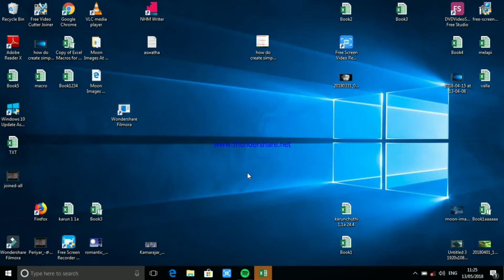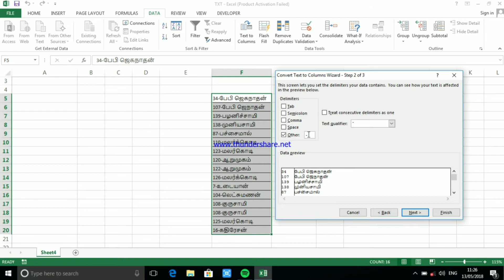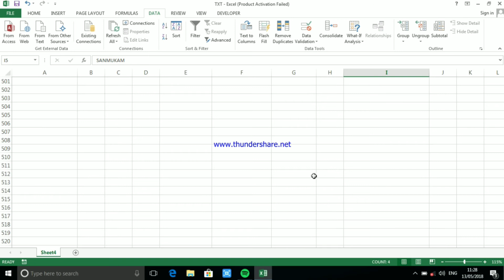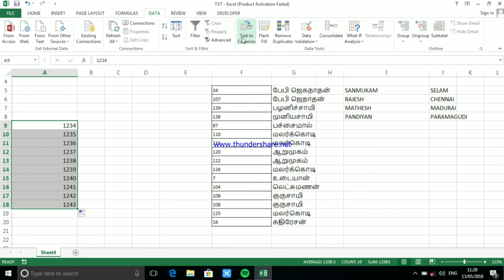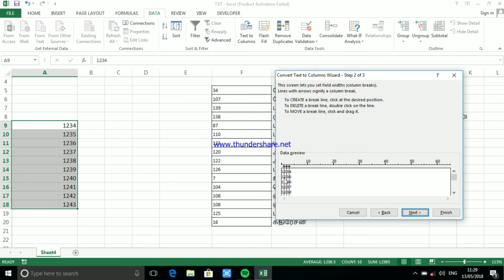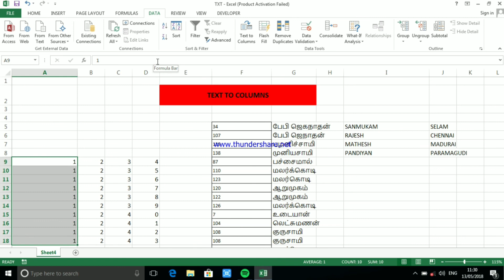How do separate cells data excel text to columns tamil video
excel how do use text to columns
tamil video

how do create simple 10 2 excel tamil video part 1

how do create excel simple 10 2 tamil video part 2

Excel vBA, how do create pagewise total and page no

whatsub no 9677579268